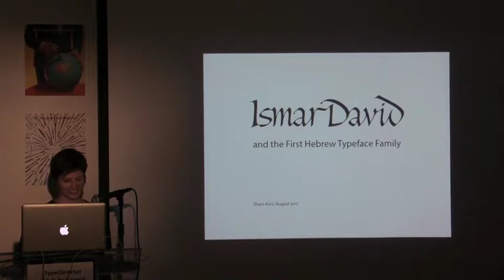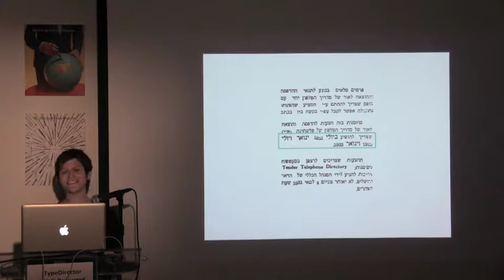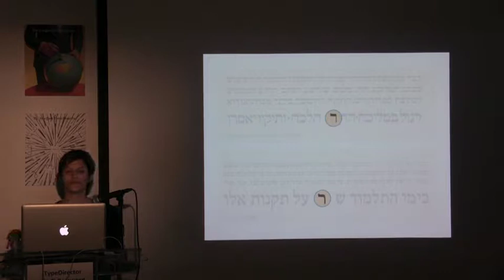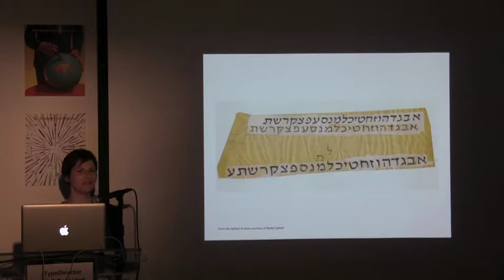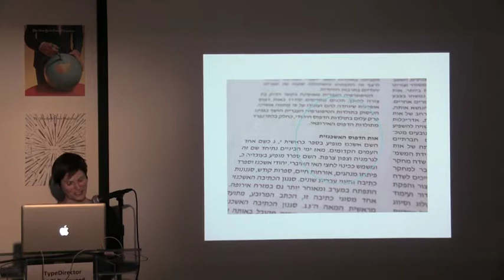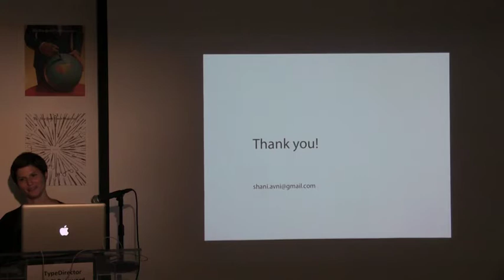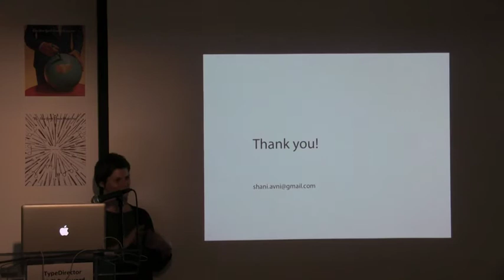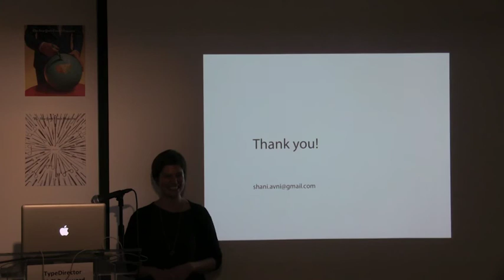Shani Avni: Ismar David and the First Hebrew Typeface Family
TDC Salon: August 8, 2017. "Ismar David and the First Hebrew Typeface Family" with Shani Avni

Ismar David was a prolific calligrapher, type designer, illustrator, architect and educator. From the 1930s until the 1990s, he lived and worked in Berlin, Jerusalem and New York. His most important work is the David Hebrew Typeface family. It was the first of its kind when it was issued in 1954, and up until today it is the pinnacle of Hebrew type design. What are the challenges entailed in designing a Hebrew typeface family? How did David tackle these obstacles? Why is this work paramount and what has become of it over the years? This talk is based on the research of designer Shani Avni for her MA thesis at the University of Reading, which sheds light on David’s fascinating design process and ground-breaking results.